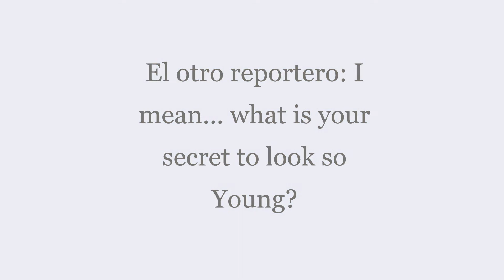CUANDO A TOM CRUISE LE TRADUCEN LO OPUESTO A LO QUE PREGUNTO LA REPORTERA - MUY CHISTOSO !!!!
Les compartimos este video que esta muy chistoso. Una compañera reportera le hace una pregunta a Tom Cruise, pero el no le entiende y voltea a ver a otro reportero para que le repita la pregunta y el reportero en lugar de repetir lo que ella le pregunto, el cambia la pregunta por otra. Y Tom Cruise le responde a ella muy contento algo que ella no pregunto. Lo cual fue chistoso pero a la vez medio mala onda de parte del reportero cambiar la pregunta que ella hizo. Pero el video esta muy chistoso. Todavia Tom Cruise responde si esa era la pregunta? y le idjeron que si, pero obvio esa no fue la pregunta.